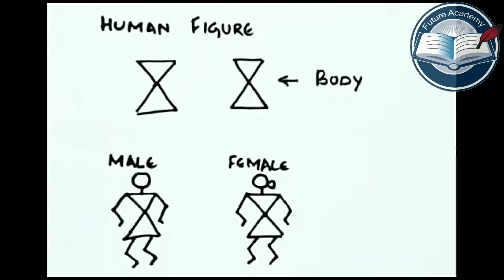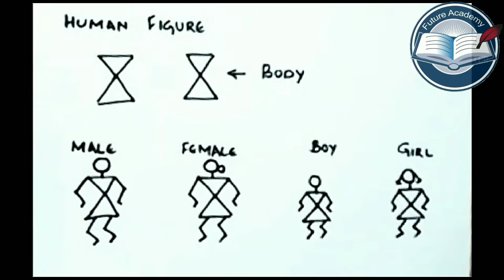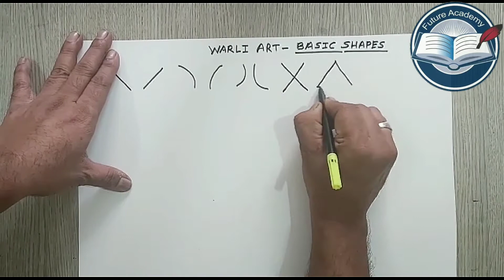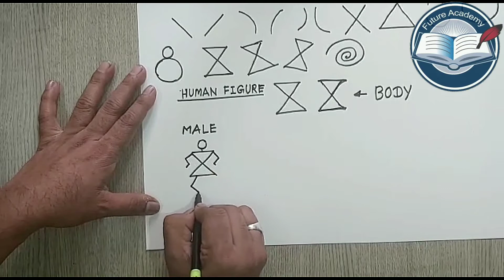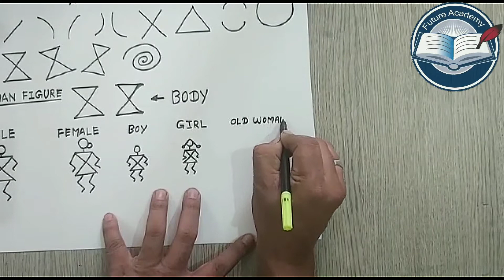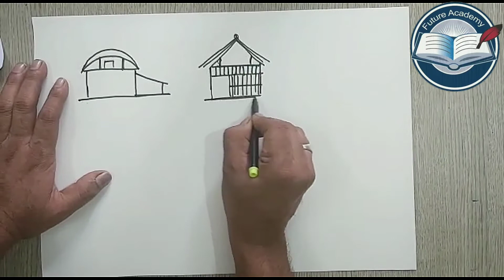How to draw warli art very easy without paints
Warli is Indian art. The tradition of painting in Maharashtra  are among  the finest example of folk style of paintings. Warli is very easy type of art. In the art of warli we use basic shapes to draw it such as circle, triangle,  lines. Now days this art is being use to paint walls in home, hotels, public places. This video is  very  useful for Beginners to understand.